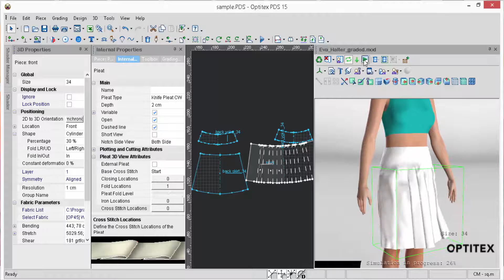optitex O/15 New Release - Enhanced Pleats Function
"Optitex is a leading provider of 3D Virtual Prototyping & 2D CAD/CAM software solutions for the apparel, automotive, aeronautics, industrial fabrics and upholstery industries. Optitex presents these industries with innovative, open and easy to use products that are designed to facilitate collaboration among the various partners throughout the manufacturing process. Optitex enables its customers to significantly lower costs, quicken time to market, and become more competitive.
Since its founding in 1988, Optitex software solutions have been sold and supported around the world through certified distributors and OEMs. Optitex solutions are available in over 20 languages and integrate seamlessly into most operating environments."